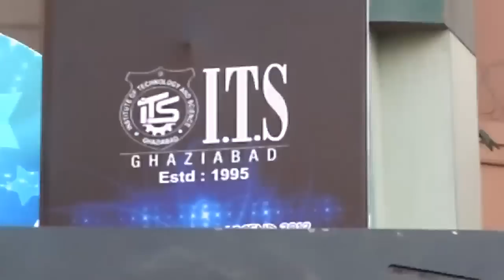MANTRA(THE SOUL RAGAAS) AT ITS GHAZIABAD